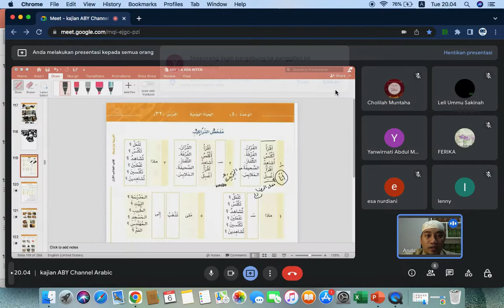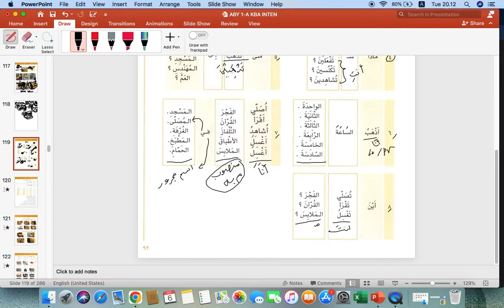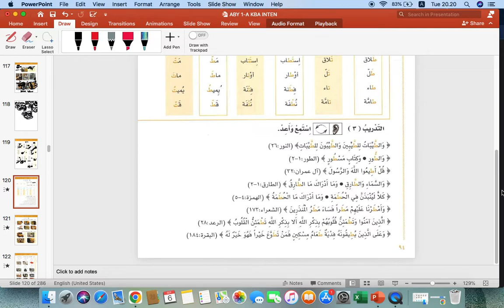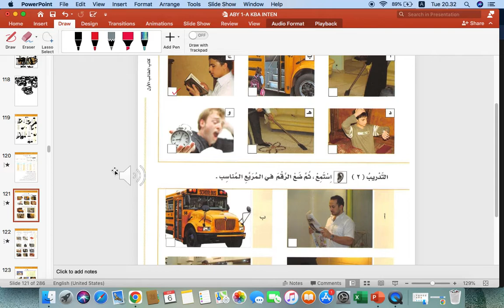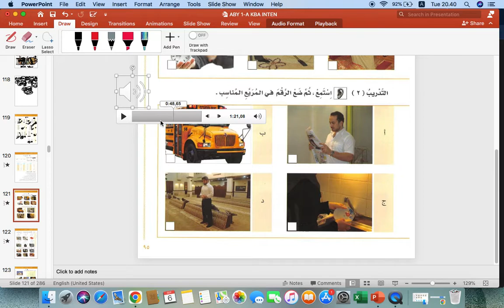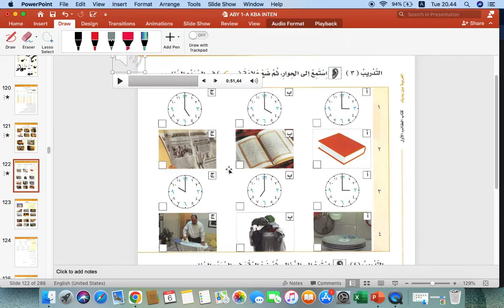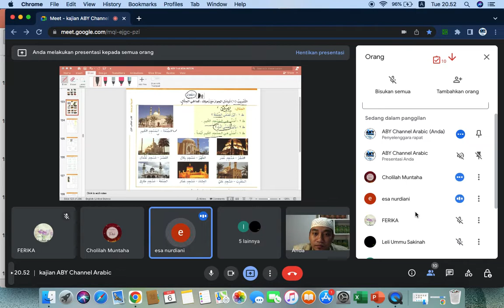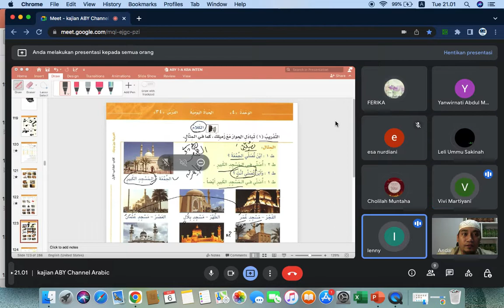RANGKUMAN BAB 4 DAN FAHMUL MASMUU' (LISTENNING) // KBA INTENSIF 6/9/22